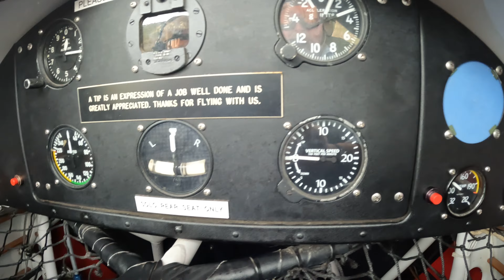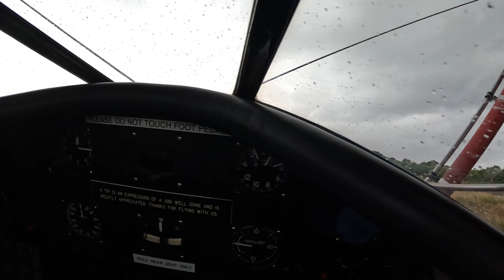Katama Bi-Plane ride with Mike.